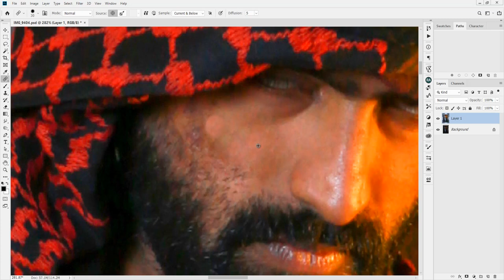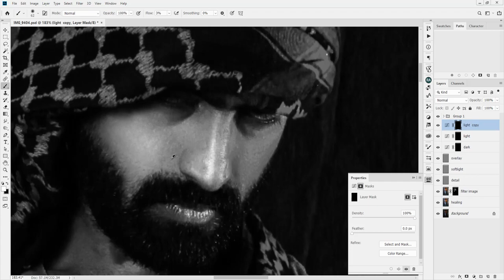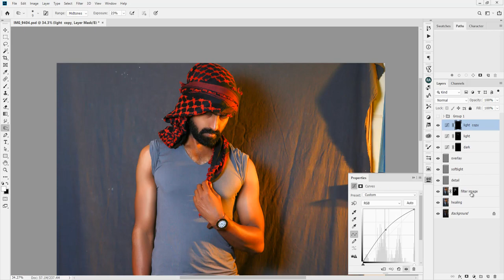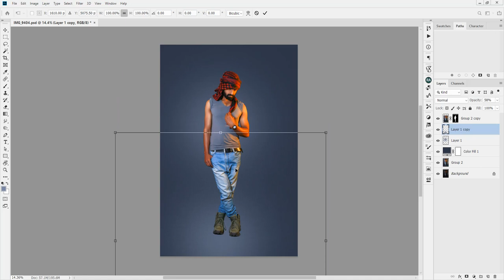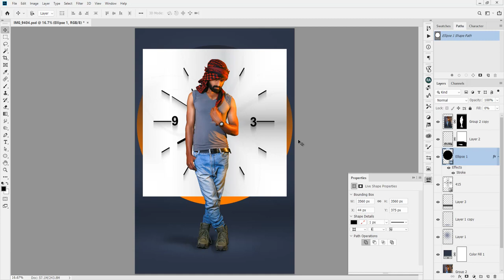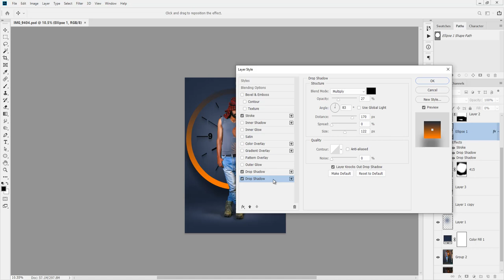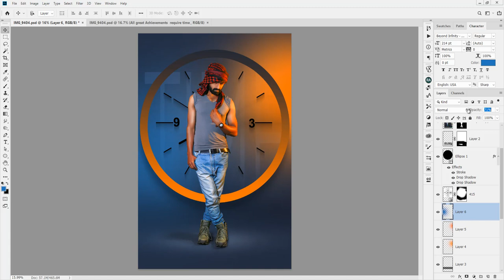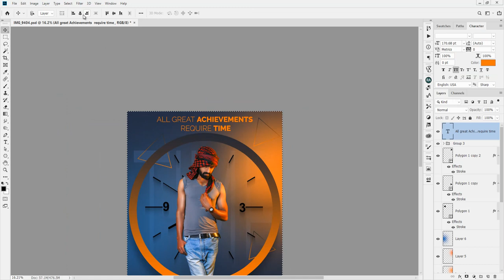Indoor photo retouch and change background in photoshop CC 2019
In this video, you can learn how to retouch an indoor portrait.
My name is Muhammad Hussain and I am freelancer Photo Editor and Photographer. I've started this training for anyone who wants to learn Pro photo editing.

Thanks,
Hussain Studio